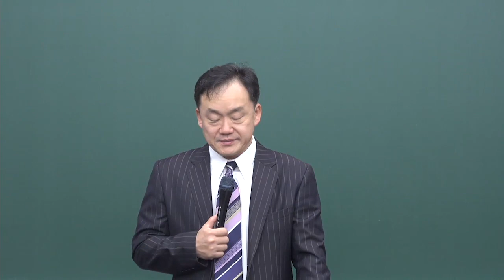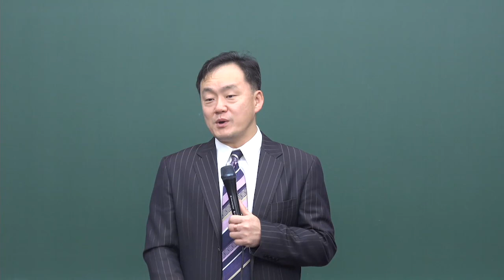11082020 성국장로교회 새벽 예배